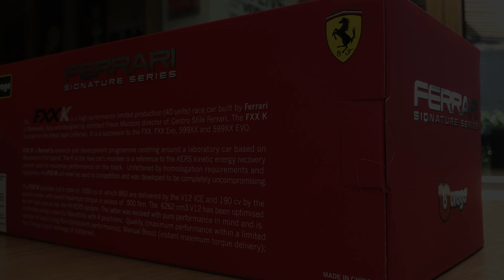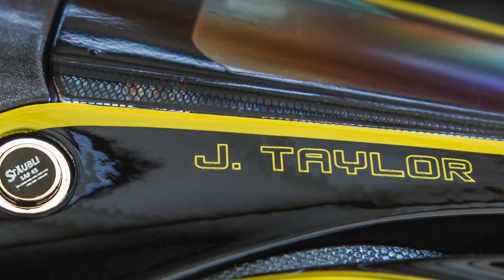Ferrari FXX K in 1:18 by Bburago Signature [Unboxing & Overview]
I'm back with this new video of the black/yellow Ferrari FXX K replicated in 1:18 scale by Bburago Signature. I paid around 60€ for this model car and, for this price, I can just recommend it! Hope everyone enjoys the video, write a comment for any questions or other inquiries.

Chapters
00:00 Intro & Unboxing
00:42 Brief Presentation & Unscrewing
01:10 Front of the Car
01:37 Side View & Interior
02:39 Back of the Car & Engine
03:26 Overview & Outro

Fe12TB (Update: Name change to 'the_modelcar_module')